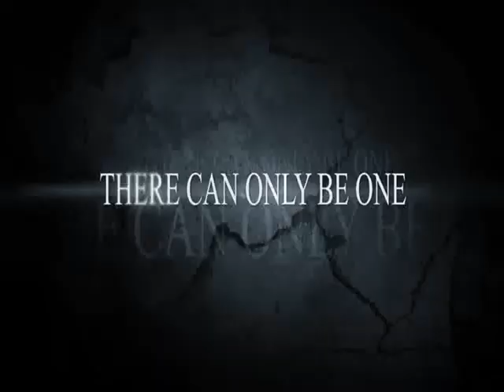Freeport Bible Church ICU Games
Get ready for the most intense competition EVER! October is. ICU Games